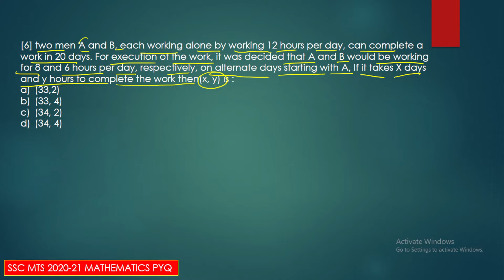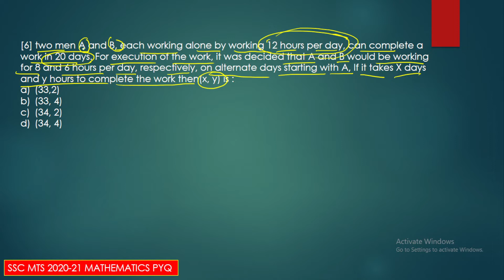two men A and B, each working alone by working 12 hours per day, can complete a work in 20 days. Fo